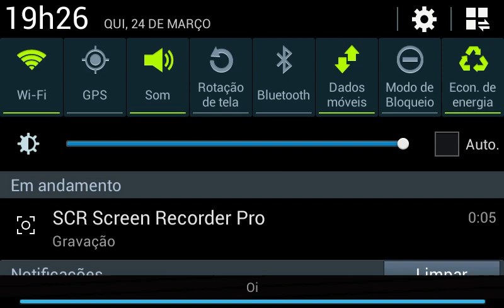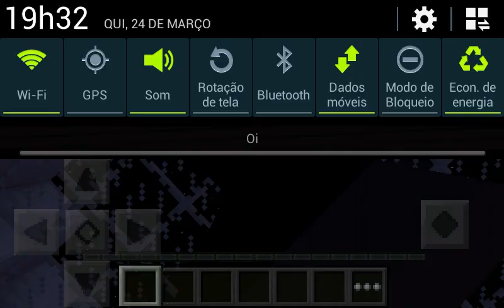15 Quiz de Youtubers (Minecraft)